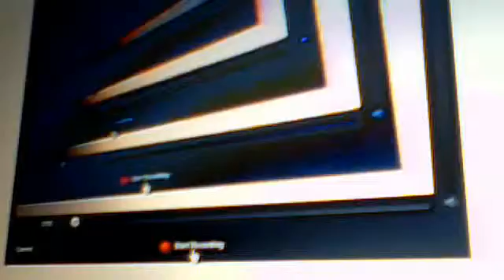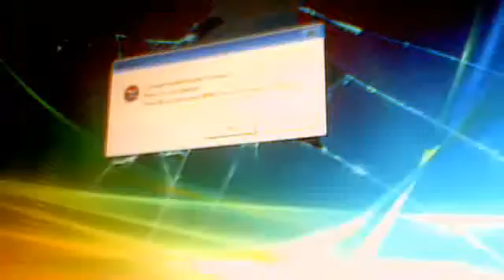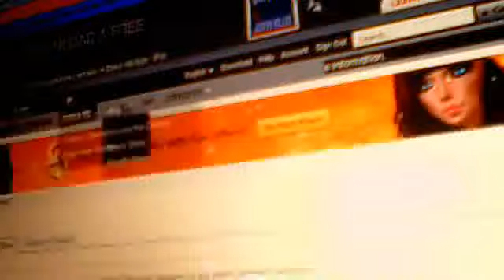Webcam video from October 23, 2012 7:31 PM